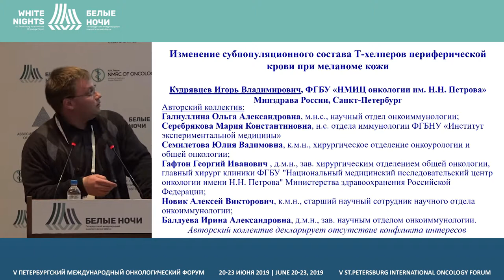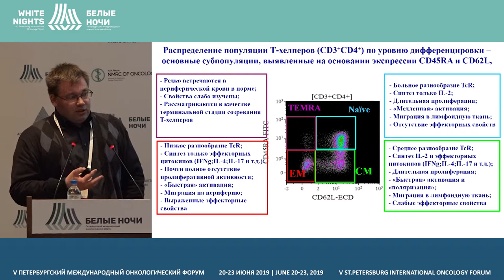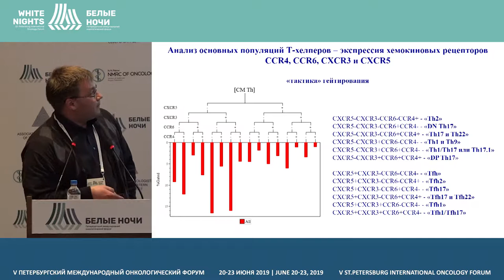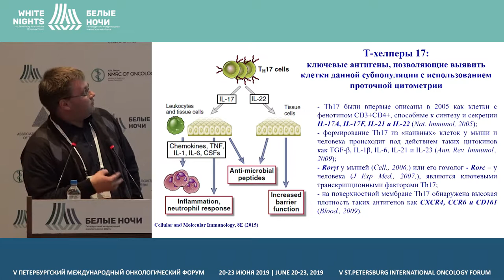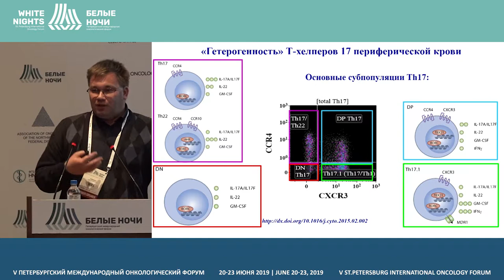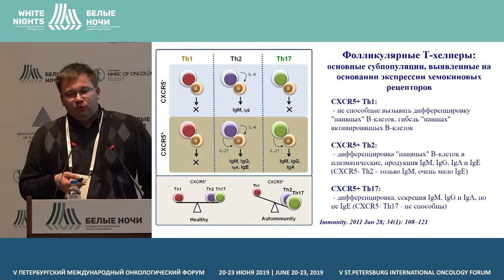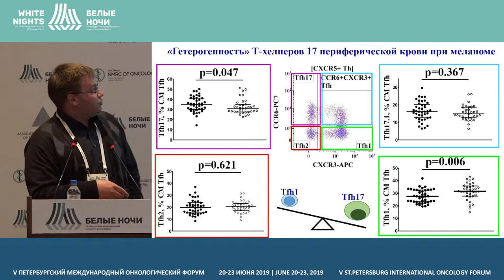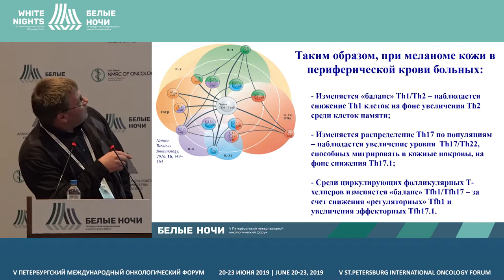Изменение субпопуляционного состава Т-хелперов периферической крови при меланоме кожи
Кудрявцев Игорь Владимирович, ФГБУ «НМИЦ онкологии им. Н.Н. Петрова» Минздрава России, Санкт-Петербург